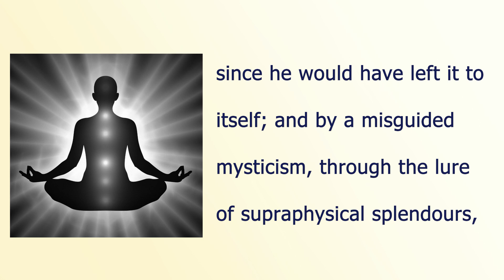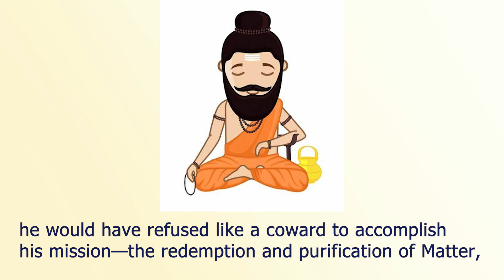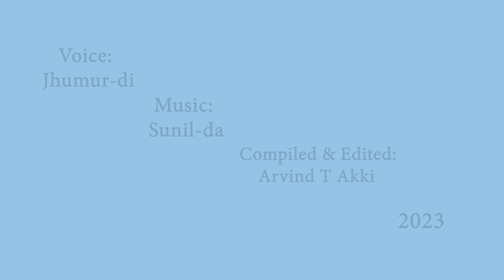Prayers and Meditation 15 June 1913 - The Mother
Even he who might have attained a perfect contemplation in silence and solitude would have arrived at it only by withdrawing from his body, by disregarding it; and so the substance of which the body is constituted would remain as impure, as imperfect as before, since he would have left it to itself; and by a misguided mysticism, through the lure of supraphysical splendours, the egoistic desire to unite with Thee for his own personal satisfaction, he would have turned his back upon the very reason of his earthly existence, he would have refused like a coward to accomplish his mission—the redemption and purification of Matter. To know that a part of our being is perfectly pure, to commune with this purity, to be identified with it, can be useful only if this knowledge is later used to hasten the transfiguration of the earth, to accomplish Thy sublime work.
The Mother ( CWM, Vol. 02, p. 20)